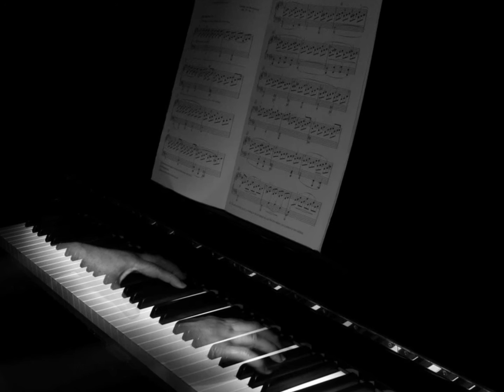Pixinguinha e o Grupo da Guarda Velha — Conversa de crioulo (1932)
"Conversa de crioulo", de Pixinguinha, Donga e João da Bahiana.

Homenagem a Alfredo da Rocha Viana Filho, o imortal Pixinguinha, no dia do seu aniversário.

Na virada dos anos 20 para os anos 30, quando trabalhava como músico, maestro e arranjador na gravadora RCA Victor, Pixinguinha reuniu craques como o clarinetista e saxofonista Luiz Americano, o trompetista Bonfiglio de Oliveira, o bandolinista Luperce Miranda, os violonistas Donga e Tute, o cavaquinista Nelson Alves e percussionistas do naipe de João da Bahiana, Tio Faustino e Adolfo Teixeira e formou o Grupo da Velha Guarda para gravar música brasileira com raízes profundamente fincadas no samba, com amplo destaque dado à percussão. O objetivo de Pixinguinha era criar uma música para dançar a partir de matrizes afro-brasileiras, com elementos do choro e do samba. Pelo que dá pra ouvir, ele acertou no alvo. Que ritmo alucinante!